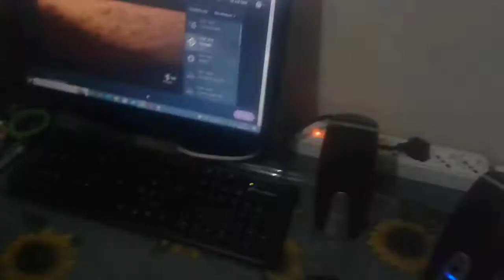Dane XD - ! + Holly Johnson - Relax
Fatto ieri sabato 24 settembre 2022.